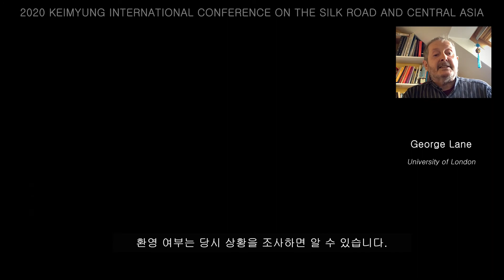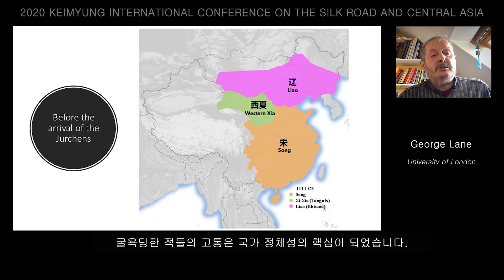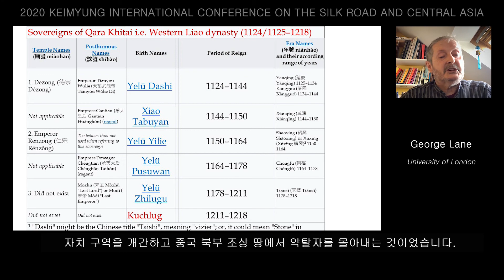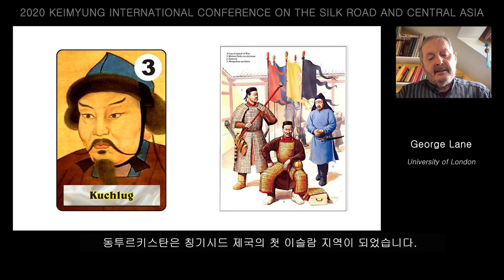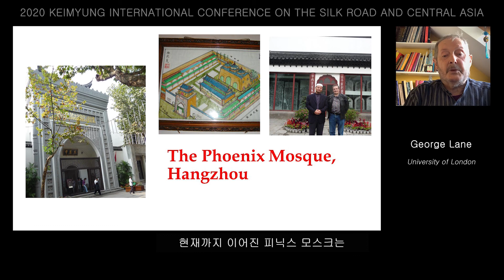Dr. George Lane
2020 Keimyung International Conference on the Silk Road and Central Asia
Funded by Gyeonsangbuk-Do Province, Korea

We would love to hear your views, comments or questions related to the conference presentations. Our discussants will address comments and questions in a discussion video, available here from December 1st.  We greatly appreciate your active participation.  Thank you!

Scheherazade, Symphonic Suite, Op. 35: III. The Young Prince And Princess, Rimsky-Korsakov,